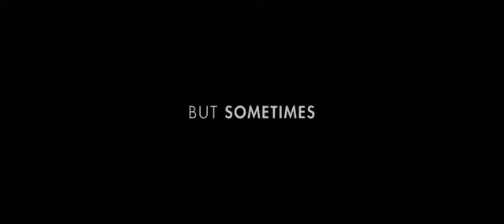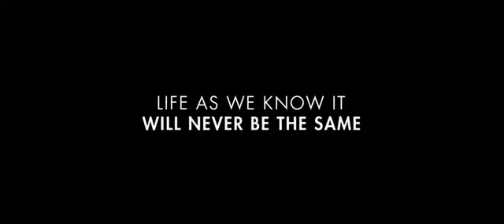Life as We Know It Trailer 2010 (HD)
Genre: Comedy | Drama, Director: Greg Berlanti Stars: Katherine Heigl, Josh Duhamel and Josh Lucas

Two single adults become caregivers to an orphaned girl when their mutual best friends die in an accident.